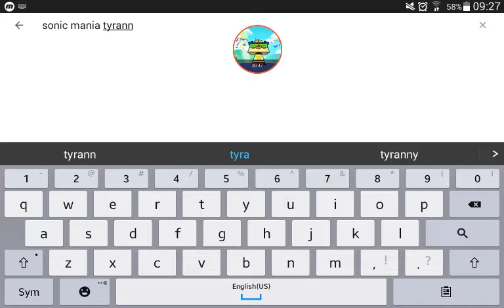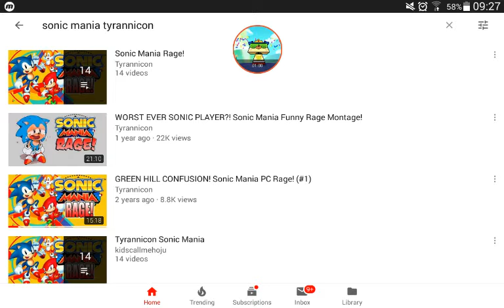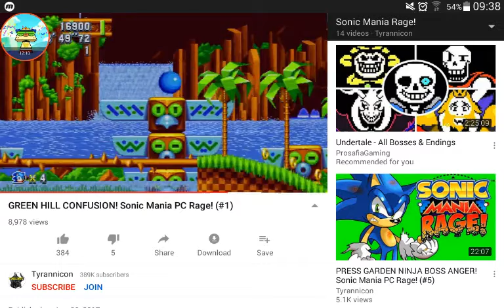Christmas Gifts Telling Are The BEST - Journey Of Sonic Mania! Part 1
Lego VS SONIC